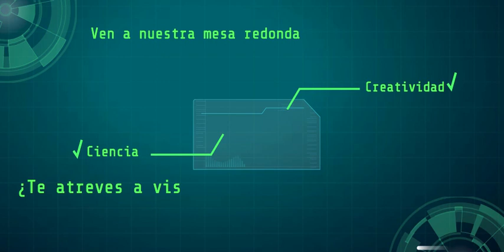SEMES 2019 La Fuerza del Equipo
La evidencia científica aplicada a la vida real
Con la participación de 10 Grupos de Trabajo de SEMES
Mesa: jueves 6 de junio a las 15,30 h.
Girona del 5 al 7 de junio